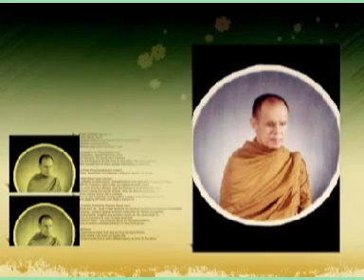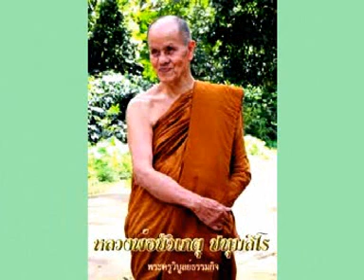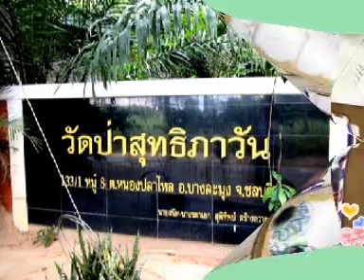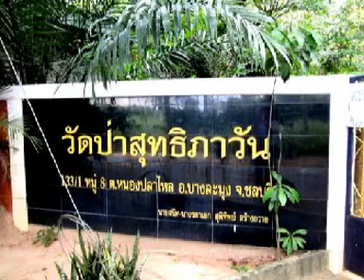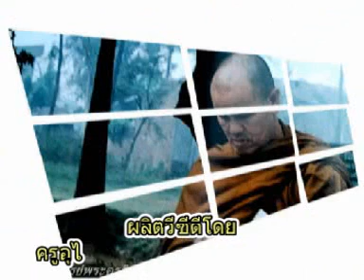หลวงปู่บัวเกตุ ปทุมสิโร เทศนาเรื่องบาทฐานของวิปัสสนา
พระครูวิบูลธรรมกิจ(หลวงปู่บัวเกตุ ปทุมสิโร) วัดป่าสุทธิภาวัน ตำบลหนองปลาไหล อำเภอบางละมุง จังหวัดชลบุรี
หลวงปู่บัวเกตุ ปทุมสิโร เทศนาเรื่องบาทฐานของวิปัสสนา พระครูวิบูลธรรมกิจ วัดป่าสุทธิภาวัน ตำบลหนองปลาไหล อำเภอบางละมุง จังหวัดชลบุรี